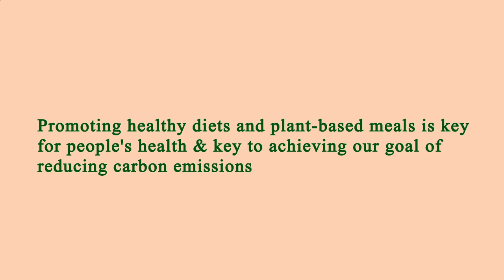Nearest Restaurant to Me Los Angeles 90037 CA, Los Angeles County, California, United States